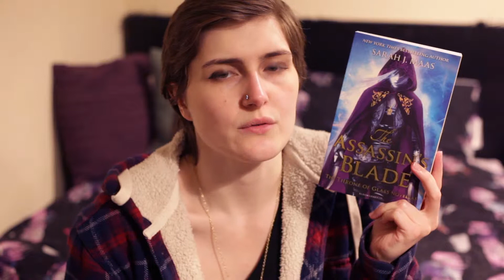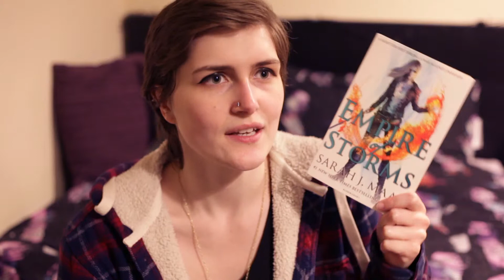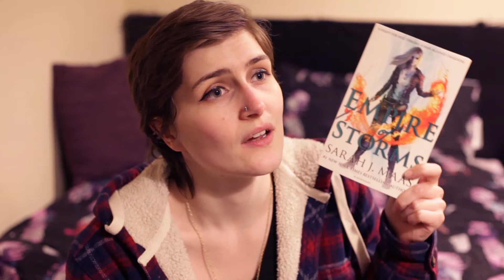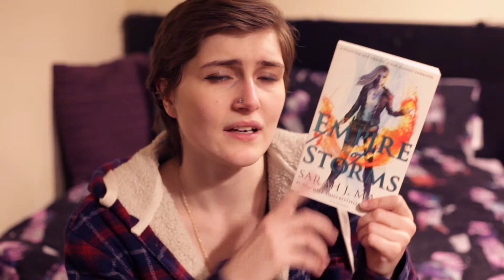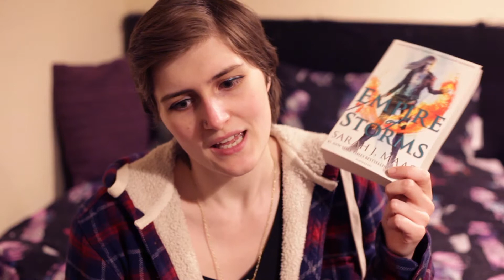Empire of Storms & Assasins Blade | 16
If I could insert a rolling-eyes emoji I would, but I don't have enough technology-based knowledge for that kind of relatability.

Books:
Empire of Storms by Sarah J Maas
The Assasin's Blade by Sarah J Maas